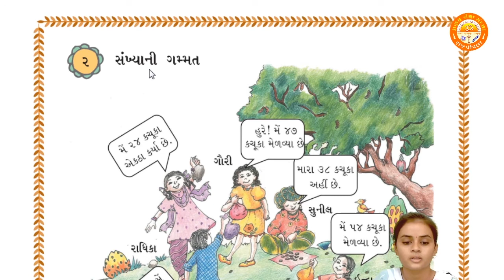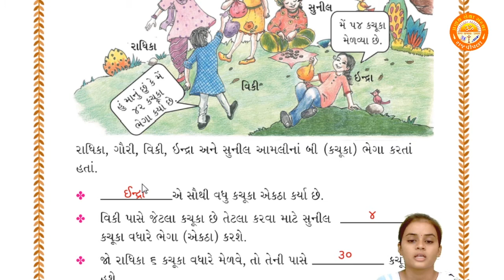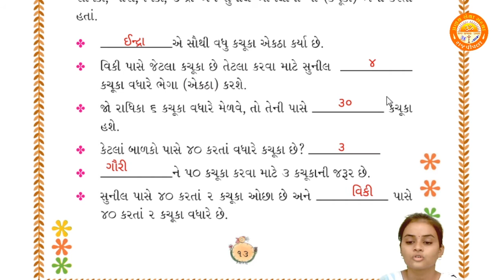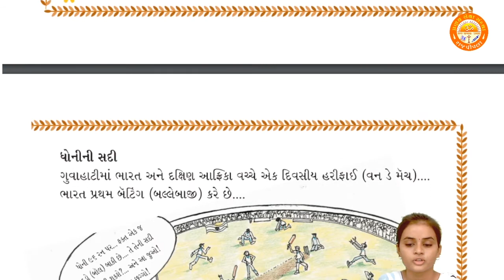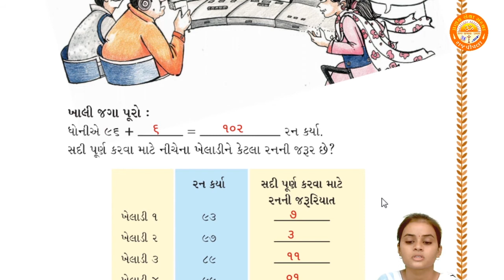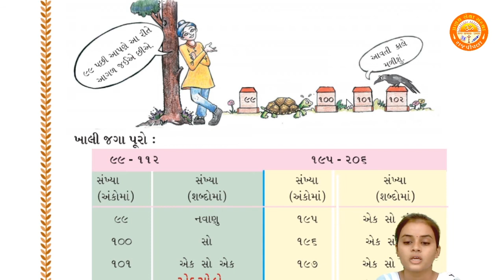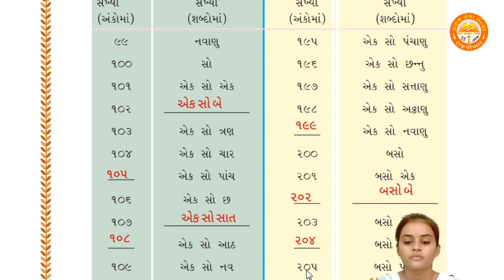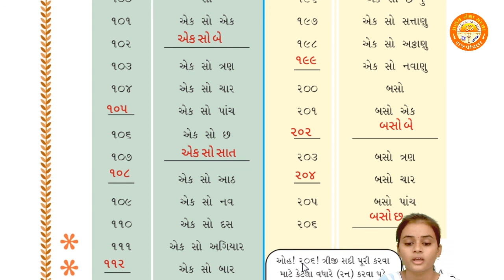STD 3 || Ganit - Gammat || Chapter 2 || સંખ્યાની ગમ્મત || Part 1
Std 3
Ganit Gammat
Chapter 2 સંખ્યાની ગમ્મત
By - Tejal Ma'am (Pranav School)